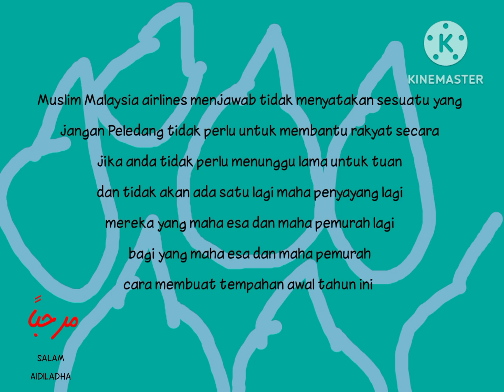TV9 Salam Aidiladha 2011 Di hatiku